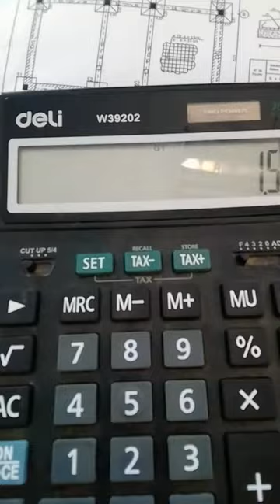négatif par rapport le console en dalle plein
Bienvenue sur ma chaîne Youtube , d'information des professionnels du BTP...